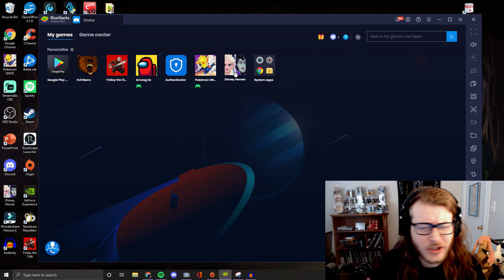TRIALS OF OLYMPUS! + Sheriff of Nottingham in Invasion!? | Disney Heroes: Battle Mode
Hey Guys! Got a nice double whammy of a video, ittle bit of the brand new trials and a little bit of invasion! If you guy's are enjoying my content, consider Liking, Commenting, or Hitting that Bell!

Hit me up on Reddit/Twitter or if you're in Server 1 shoot me a DM! I would love to hear from you!

If you have suggestions for changes to next month's DH tier list. We have a survey that you can fill out so that your suggestions can be brought up on stream, even if you can't make it!

                Play almost ANY mobile game on PC!

Thanks to Kaitlyn Logan for designing my banner/logo and Connor Sawyer/Kevin O'Brien for helping writing my outro song!

@LoganKaitlynkz on Twitter
@CSFiction on Twitter